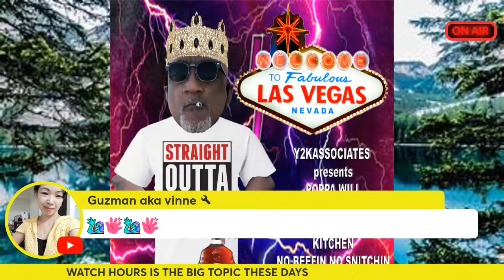Y2KASSOCIATES presents MUSIC TO SETTLE INTO AND COME OUT OF BETTER FOR IT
Groove beats and various combos as you listen. Do like I did to make this choose.
THE Y2K SHOW MAKES YOUR KIND OF VIDEOS